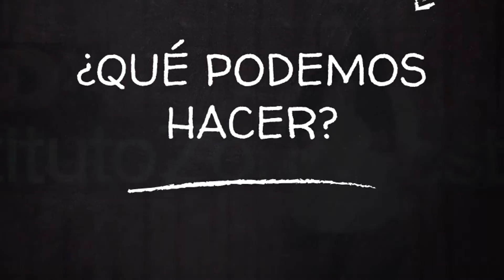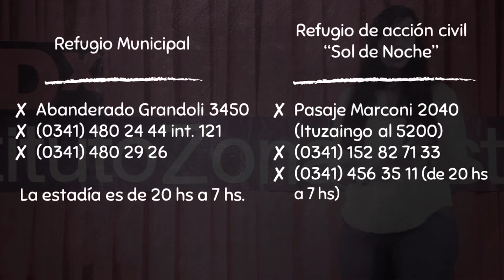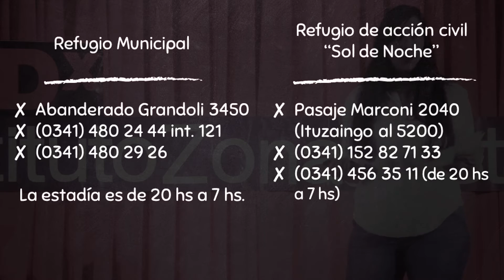El “valor” de una pequeña acción | Noelia Grecco | TEDxInstitutoZonaOeste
¿Te has acostado alguna vez pensando en la suerte de tener un hogar, una cama donde dormir, la panza llena? ¿Se te pasó por la mente que será de esas personas que no cuentan con esa (inmensa) fortuna? ¿Has visto dormir a una persona en la intemperie? ¿Qué sentiste?  ¿Crees que imposible hacer algo?
Si alguna vez te hiciste al menos una de todas esas preguntas, esta charla es para vos.

Has it ever occurred to you that you cannot sleep thinking how lucky you are for having a full stomach, a happy home, a comfortable bed to sleep? Have you ever thought of those people that are not as lucky as you? Have you ever seen a homeless person sleeping in the street? How did you feel about it? Do you think it is possible to do something for them?
If you ever asked yourself one of these questions, then this talk is for you.

Noelia Grecco es rosarina, Lic. en Comunicación Social y actual estudiante de la carrera de Derecho en la Universidad Nacional de Rosario. Desde que era una niña se planteó estos interrogantes y tuvo la incipiente necesidad de ayudar y defender a los que consideraba vulnerables, así fue Delegada de curso durante la escuela primaria y Representante de su curso en la secundaria.  Ya de adulta colaboró en cuanto proyecto solidario se cruzó en su camino y en el otoño de 2013 leyendo un cuento dio vida a la iniciativa solidaria “Café Pendiente Rosario” Iniciativa que de a poco se volvió parte de una ciudad que crece a ritmo vertiginoso -pero que aún amanece con personas viviendo en la calle-.

Noelia Grecco was born in the city of Rosario, in Argentina. She has a Bachelor’s Degree in Social Communication and is currently studying Law at the Universidad Nacional de Rosario (National University of Rosario).